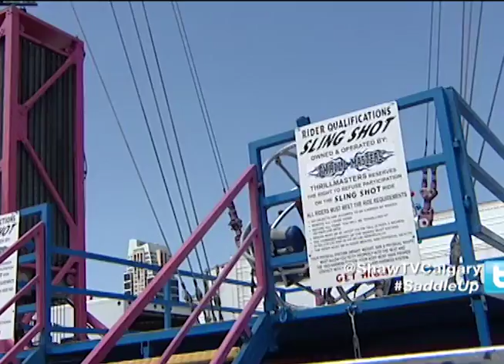Matt Cook Demo Reel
Hello,

My name is Matthew Cook and this is my Demo Reel. All video was shot, and produced by myself. This video highlights my ENG videographer shooting and editing skills. I hope you enjoyed it. Thank you